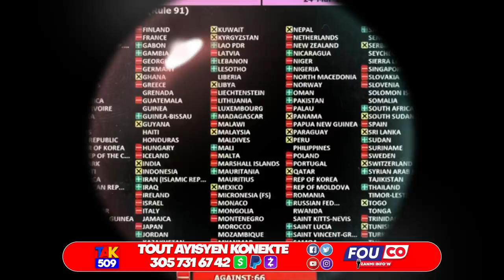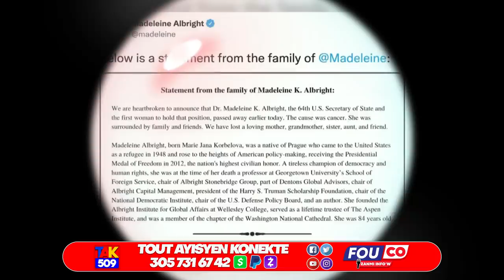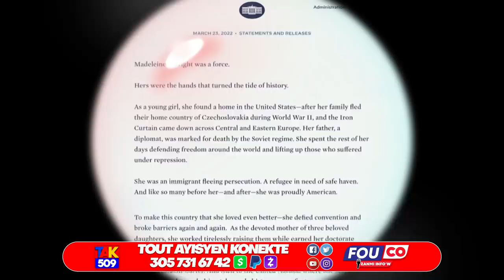Pwoblem…Ariel Depale…DG PNH nan batize pitit gang…La Rusi frape La frans…misil lanse /Fouco